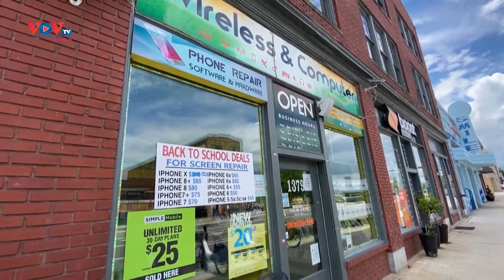Bang New York, Mỹ dự kiến tiêm Vaccine ngừa Covid-19 vào cuối tuần này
Chính quyền bang New York ngày 9/12 cho biết, bang dự kiến sẽ phân phối những liều vaccine ngừa Covid-19 đầu tiên của hãng dược phẩm Pfizer sớm nhất là cuối tuần này, trong khi chờ Cục Quản lý Thực phẩm và Dược phẩm Hoa Kỳ phê duyệt.